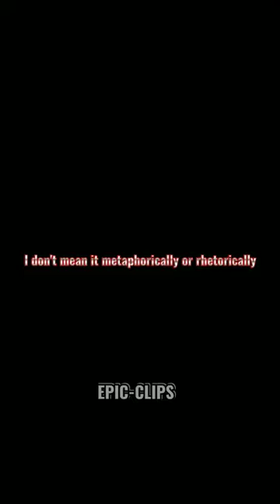Im Death Straight Up😈. | Credits to @Donya